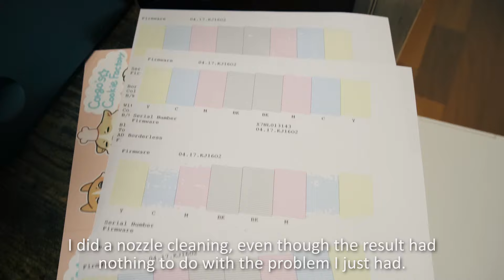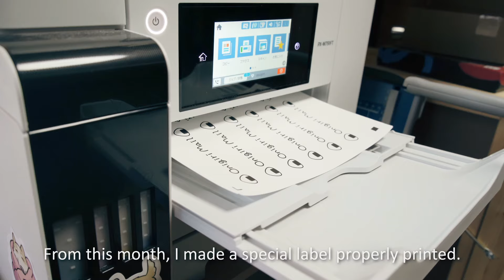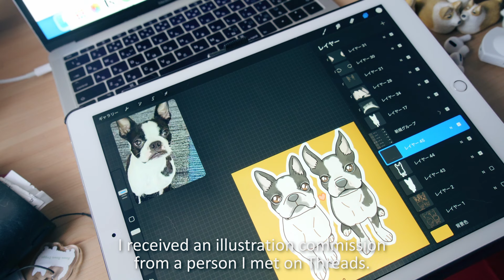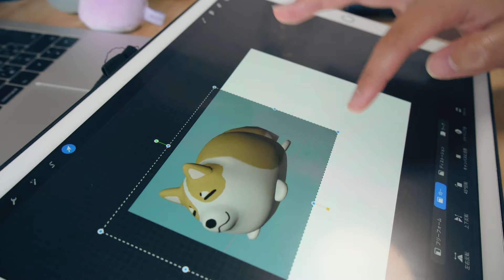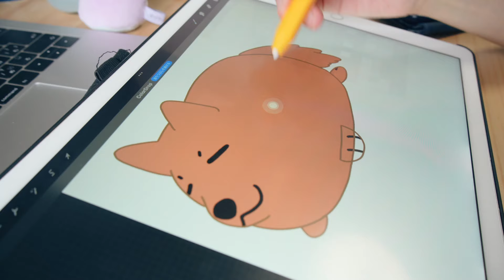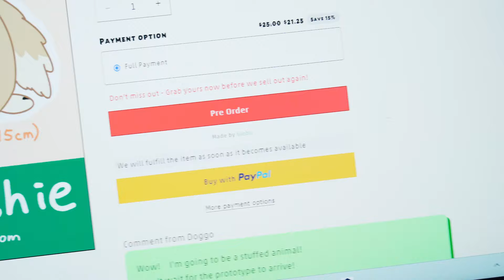cozy Painting, Packing, making Stickers and ...Plushie!🦊 at a dog-art studio🐶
I've been too busy to upload a short video! Longer videos are hard to do too, but maybe I can manage one every two weeks?
 Right now I'm working hard to update the SHOP for next weekend. That video will be in the next issue~😌

♥You can reserve the plush made at the end of this video below!⇓⇓⇓⇓⇓⇓⇓⇓⇓⇓⇓⇓⇓⇓⇓⇓⇓⇓⇓⇓⇓⇓⇓⇓⇓⇓⇓⇓⇓⇓